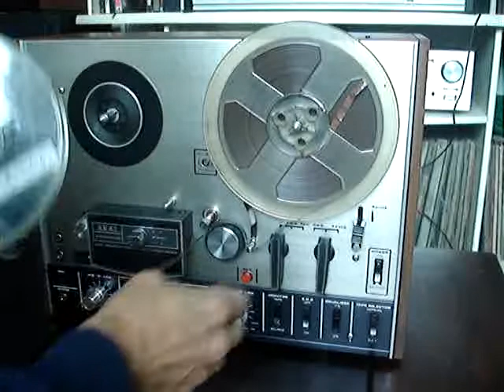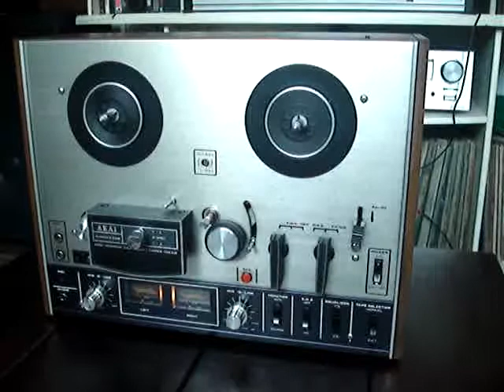AKAI 4000 DS Reel to Reel (Tape Deck de Rolo) Vídeo DEMO